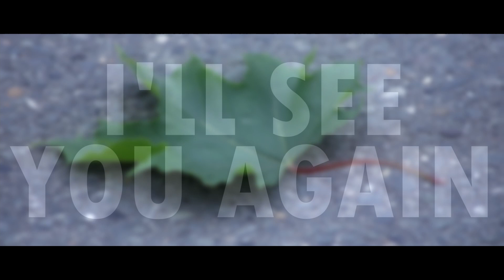I'll See You Again [2021 Short Film]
A story of loss...

Shot Primarily on the Canon Rebel T3i, alongside the Black Magic Pocket Cinema 6K Pro.